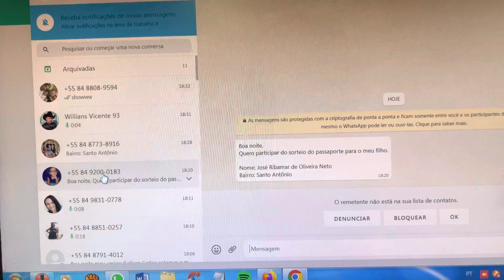ME AJUDEM! Estou com problemas no WhatsApp web! POR FAVOR!